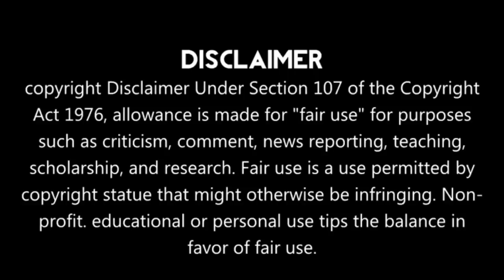Part 13,14 // Overbearing CEO ♥️ Cute Villager Girl // New Chinese drama explained in Hindi